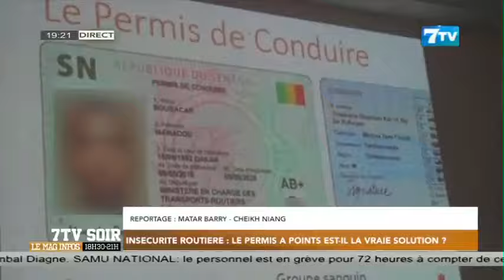Insécurité routière: Le permis à points est il la vraie solution ?